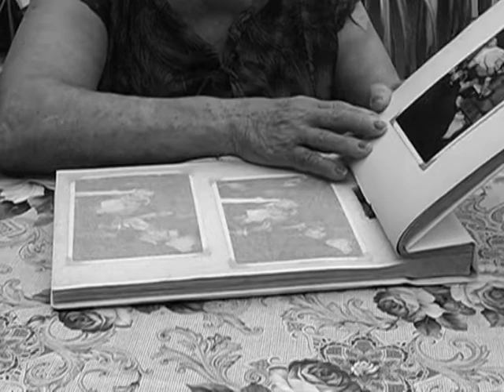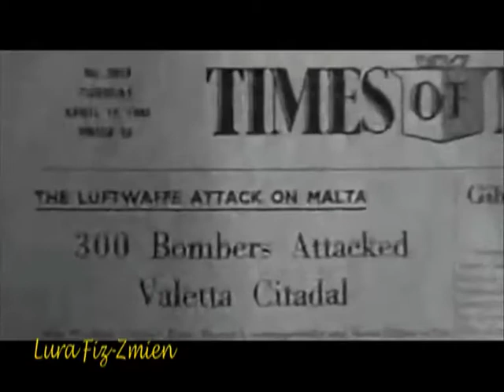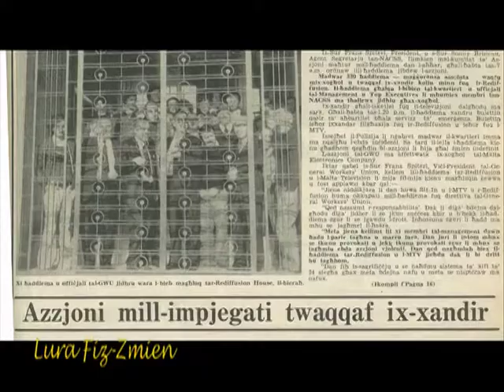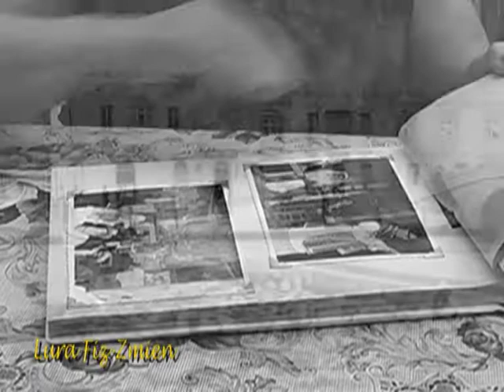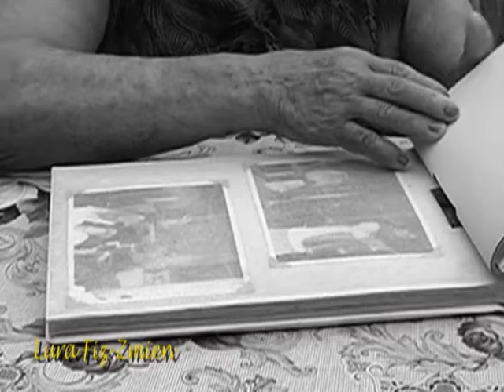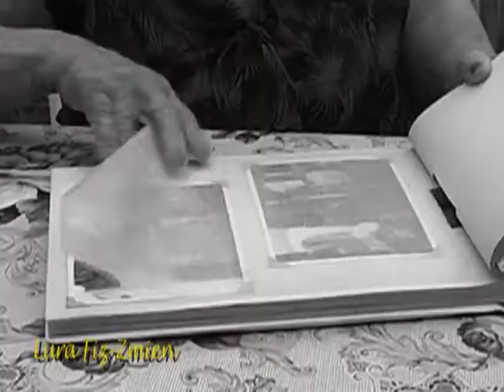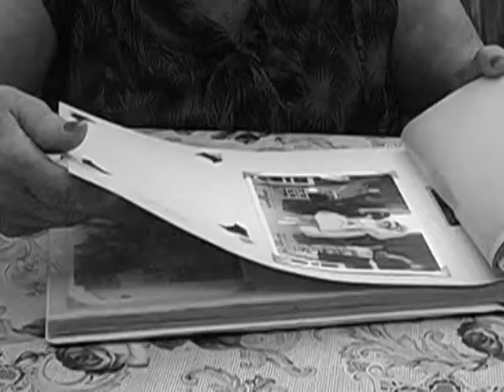Lura Prog 6 Part 1 Broadcasting Tue 6 Nov 292709